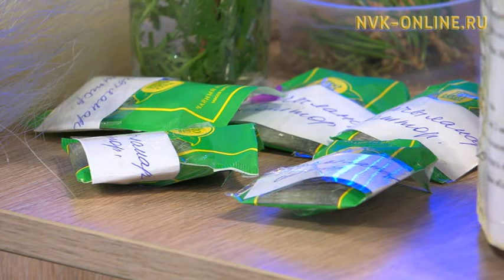Эти-хааны бөҕөргөтөр, араас ыарыыттан харыстыыр ханнык үүнээйилэр, ньымалар баалларый?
Саха сирин эмтээх үүнээйилэрин хайдах сөпкө туһаныахха. Сайыҥҥы эфир (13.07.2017)

Официальный сайт NVK-ONLINE.RU - Эмп-томп тиийбэт, сыаната күн-түүн аайы ыарыы турар кэмигэр айылҕабыт анаан үүннэрбит эмтээх отун-маһын туһаныы ордук суолталанна. Оттон Сахабыт сиригэр үүнэр эмтээх оту, үүнээйини үөрэтии уонна онтон сатаан эми оҥоруу бэйэтэ туспа элбэх билиини, үөрүйэҕи эрэйэр. Бу туһунан сиһилии "Сайыҥҥы эфир" биэриигэ 1-кы категориялаах фармацевт, үлэ бэтэрээнэ, отоһут Варвара Львова кэпсиир.